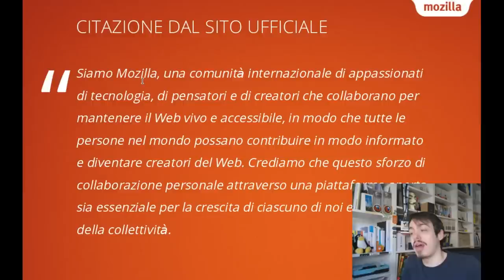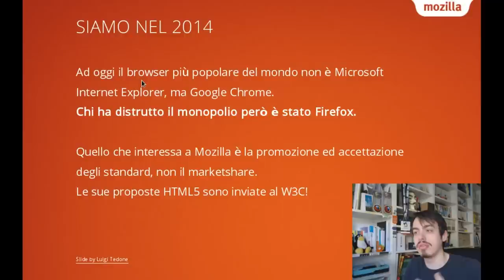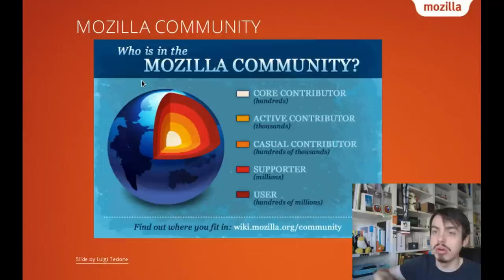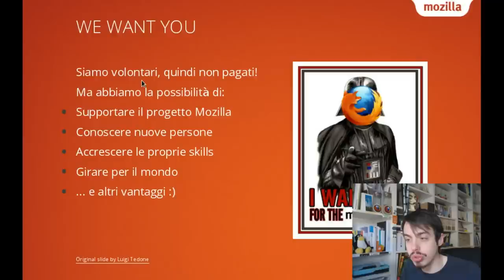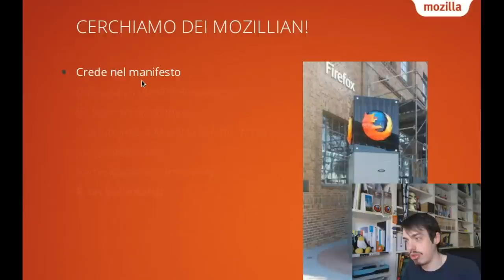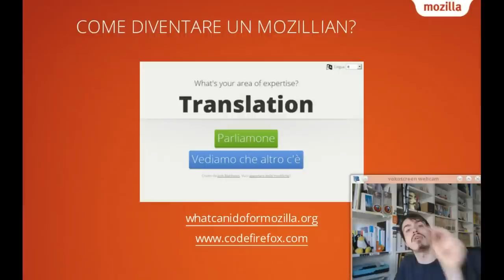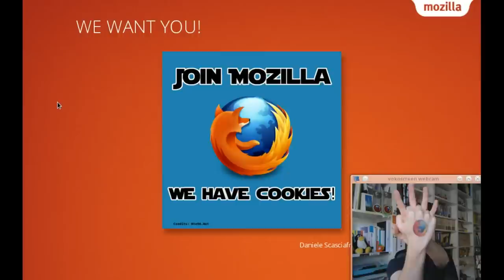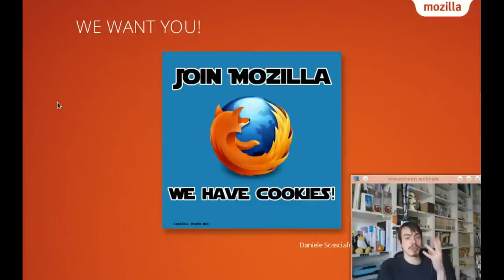Parliamo di: Diventare un volontario Foss (e Mozilla)